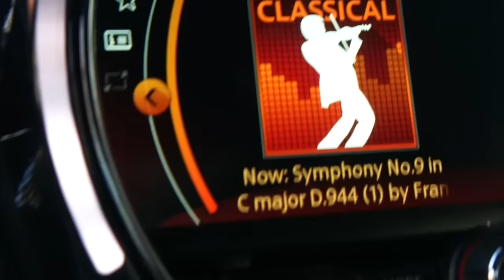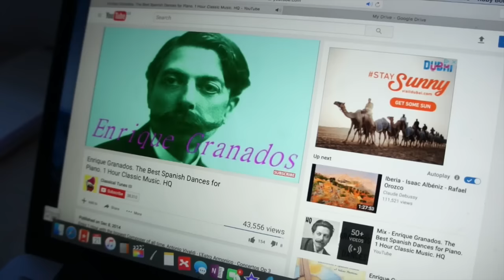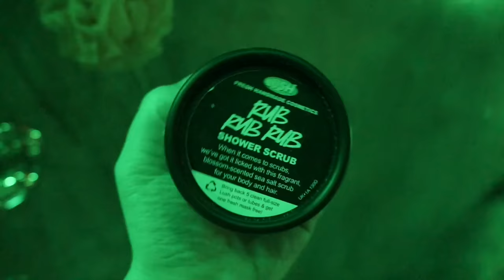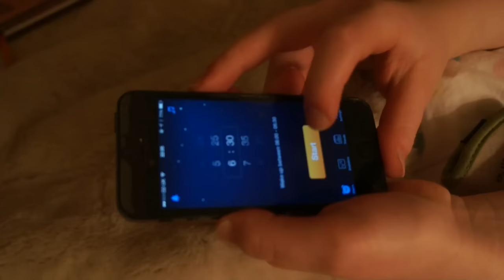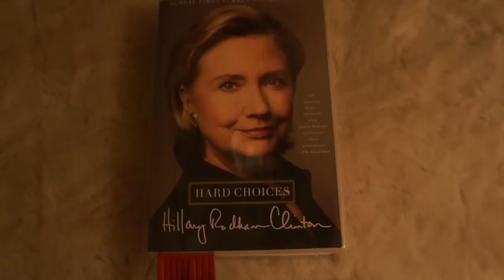School Night Routine Spring 2017 (Sponsored)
This video has been requested for a while now so I hope that you enjoyed watching. Do you want me to film any other routines?

If you scroll down, you will be able to find:
1. My Book and Study Planner
2. FAQs
4. My Current Favourites (and links!)

My Book - Erimentha Parker’s To Do List (goo.gl/8h1BJL)
My Study Planner - goo.gl/ceNSHt

FAQs:
How old are you?
17

Which subjects are you studying?
English Literature, Religious Studies and Chemistry

Why do you study so much?
Because I enjoy it :)

Saturdays and Wednesdays

Food - Pumpkin!